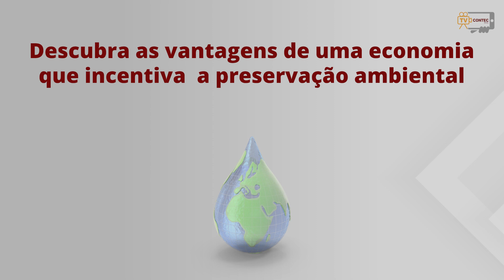VOCÊ CONHECE A ECONOMIA VERDE?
Bem-vindos ao quadro de curiosidades da TV CONTEC! Descubra como a economia verde está transformando práticas financeiras e governamentais para reduzir impactos ambientais e combater as mudanças climáticas.